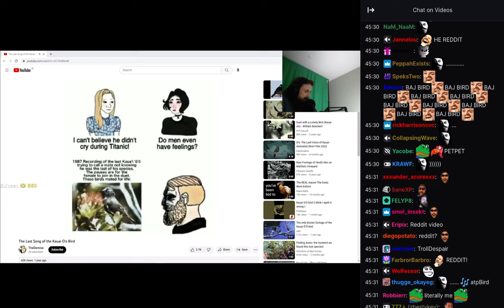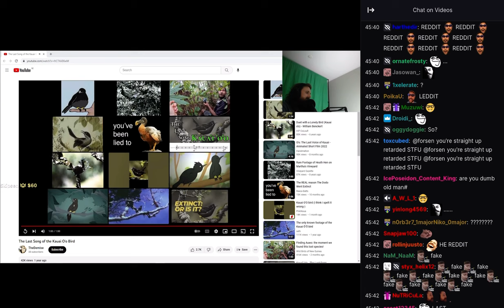Forsen reacts to The Last Song of the Kauai O'o Bird